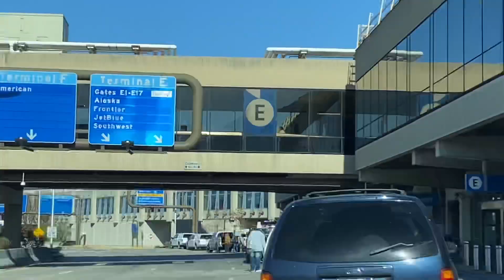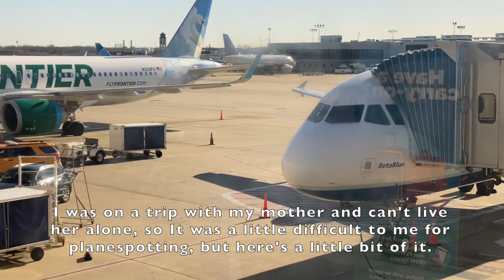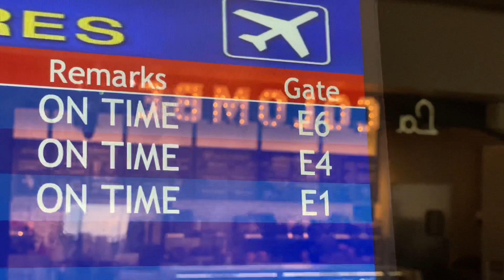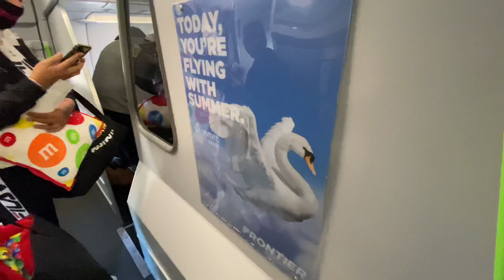TRIP REPORT & QUICK PLANESPOTTIG - FRONTIER - A320neo - PHILADELPHIA to San Juan - SUNSET MOON VIEW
Now the complete trip report from this trip from Philadelphia to San Juan on November.
I have to admit that Frontier Airlines did an amazing job on this flight, although plane was packed.  They should put back the empty middle seat.

I was traveling with my mother and didn't have so much time to film on the airport, but tried to do my best, so I hope you like some planespotting I catched.  Also I hope you enjoy the amazing sunset & moon views I got.  Soon I will post a complete and unedited full flight video form Departure to Arrival.  You'll love it.

Date: November 18, 2020.
Airline: Frontier Airlines
Aircraft: Airbus A320neo
Reg. Number: N324FR (built on 2018) Summer the Swan Livery
Departure: Philadelphia International Airport in Pennsylvania ( PHL / KPHL )
Arrival: Luis Muñoz Marin International Airport in San Juan, Puerto Rico ( SJU / TJSJ )
Seat: 8F
Cameras: Apple iPhone 11 Pro MAX
Editor: Apple iMovie